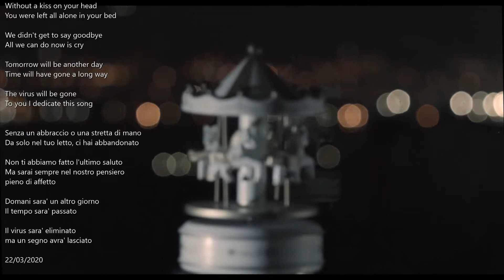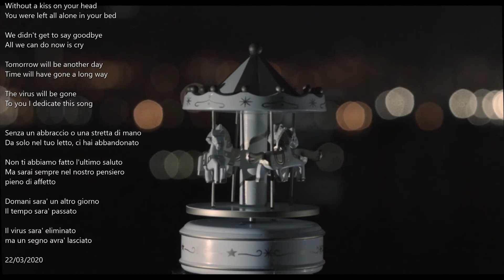song for coronavirus victims